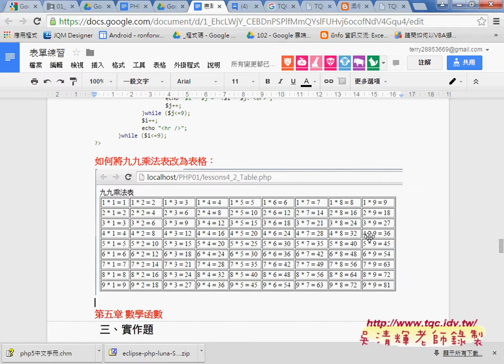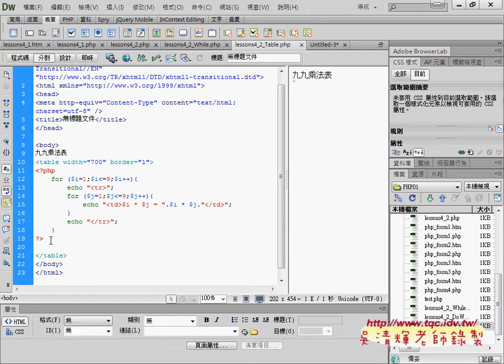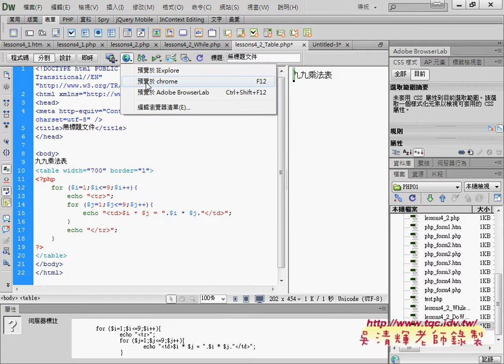05 如何將九九乘法表輸出到表格中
從PHP雲端資料庫到APP開發之3(流程控制)

01_環境設定與流程控制範例(判斷季節)
02_如何利用多重邏輯判斷季節與月分
03_如何用PHP跑出九九乘法表
04_如何改為DoWhile後測試迴圈
05_如何將九九乘法表輸出到表格中
06_如何將九九乘法表輸出並將乘數改為黃色
07_如何查詢函術與下星期重點